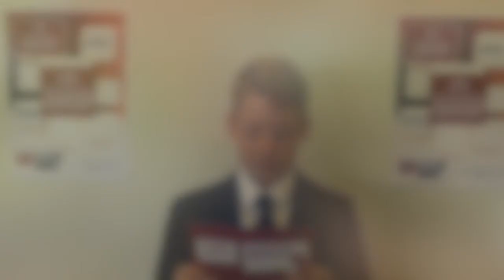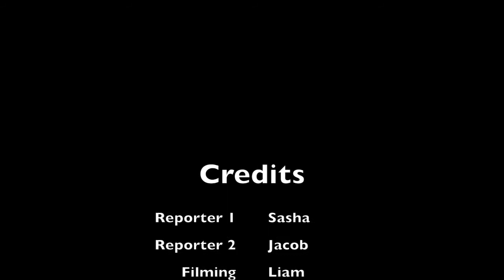BBC School Report 2018: Homelessness Report 1